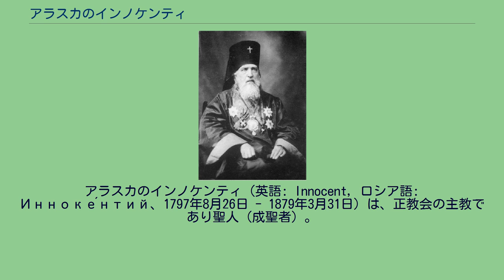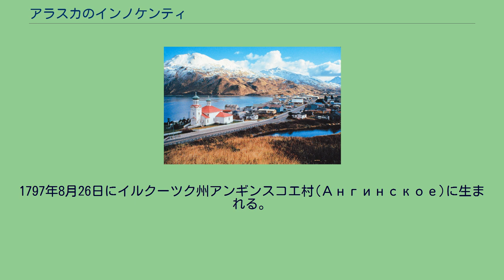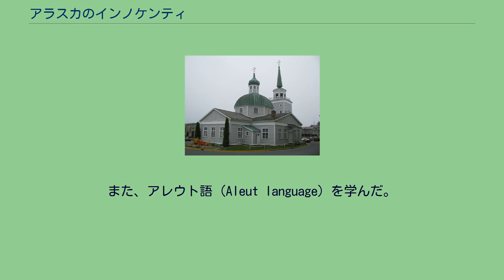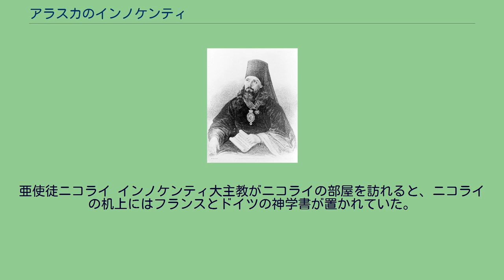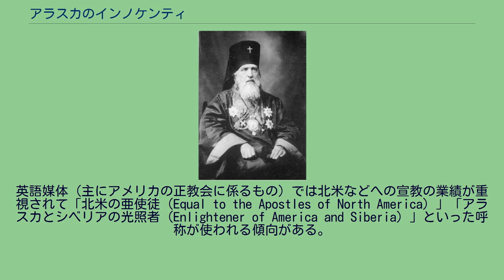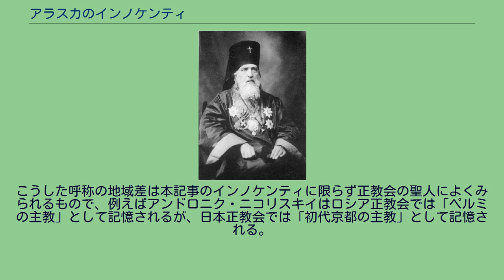アラスカのインノケンティ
アラスカのインノケンティ（英語: Innocent, ロシア語: Инноке́нтий、1797年8月26日 - 1879年3月31日）は、正教会の主教であり聖人（成聖者）。
アメリカ正教会の黎明期に重要な聖人であるほか、米国聖公会でも聖人として扱われている。
アレウト語（Aleut language）の表記法も考案し翻訳を行いつつアラスカとシベリアへの宣教を行った事から、「北米の亜使徒」「アラスカとシベリアの光照者」との称号が付される事がある。
晩年にはモスクワ府主教も務めた。
同名人物との区別の際、地名・尊称のほか、姓であるヴェニアミノフ（Вениаминов）も用いられる。
日本の函館を訪れた事があり、日本で初めて主教祈祷による聖体礼儀を行った人物でもある。
また、日本の亜使徒聖ニコライとニコライエフスクと函館で会っており、ニコライに日本語学習に専心するよう指導した（後述）。
1797年8月26日にイルクーツク州アンギンスコエ村(Ангинское)に生まれる。
俗名はイヴァン・エヴセエヴィチ・ポポフ（Иван Евсеевич Попов）。
後に司祭となった際の名として記述される「イオアン・ヴェニアミノフ」の「イオアン」 は、ロシア語表記「イヴァン」の、教会スラヴ語再建音によるものである。
1807年にイルクーツク神学校に入学。
1817年の卒業前に結婚し、輔祭となってイルクーツクの生神女福音聖堂に奉職。
1818年に神学校を卒業すると、教会学校の講師に任じられ、1821年には同教会の司祭に任じられる。
1823年までの短い任であったが、人々の尊敬と信頼を得ていたと伝えられる。
現代のウナラスカ。
左に正教会の聖堂が写っている。
1823年5月7日、新しい任地であるアリューシャン列島の島、ウナラスカに向かってイルクーツクを出発するが、交通機関の発達していない当時、旅は困難を極め、目的地であるウナラスカについたのは翌1824年7月29日のことであった。
到着してからまず聖堂を建てるが、大工としての才能もあったイオアン（インノケンティ）は原住民に建築を指導しつつ、自らも工事に参加。
『主の昇天聖堂』が完成する。
また、アレウト語（Aleut language）を学んだ。
当時文字を持たなかったアレウト語にロシア語などに使われるキリル文字によるアルファベット表記法を考案。
正教要理、福音書をアレウト語に翻訳。
『天国への道しるべ』（"A Directive of the Way to the Kingdom of Heaven"）もアレウト語で書いた。
管轄していた教区は広大であり、その宣教・指導には大変な困難があった。
島から島へと、バイダルカと呼ばれるカヌーで海峡を横断して管轄区を回ったが、そのカヌーは一人が座るのが精一杯という代物であり、風雨の中、海をカヌーで渡る事も珍しくなかった。
風雨の中で身体全体を濡らしてしまった後は、ユルタと呼ばれるゴミの中で休息をとるのが慰めであった。
そのような状況の中、各地で聖体礼儀・痛悔機密などの奉神礼を司祷し、説教を行って回った。
イオアン神父（インノケンティ）一家は最初、泥土で作った小屋に住んでいたが、その後自分で木造小屋を建て、柱時計、家具も自分で作り、漁業用の網まで自分で作った。
この間、アリューシャン列島の地誌・民俗の研究を行い、その成果は現代でも貴重な資料となっている。
1834年、10年間住んだウナラスカを去り、シトカに移る。
ここでも同様の苦難の中で宣教を行った。
1839年、家族をイルクーツクに帰し、自分はサンクト・ペテルブルクにアレウト語の翻訳書を出版するために出立した。
モスクワ府主教フィラレート（後にフィラレートも列聖されている）の配慮などにより、この出版は実現した。
シトカの再建された天使首ミハイル大聖堂 モスクワ府主教時代のインノケンティの肖像。
被っている白いクロブークは、ロシア正教会にあっては府主教位を示す。
サンクト・ペテルブルク滞在中、イオアン神父は妻が永眠したという報せを受ける。
これを知った聖務会院と皇帝ニコライ1世は、イオアンに修道士となり、さらに初代のアラスカおよびカムチャッカの主教となるよう盛んに勧めた。
イオアンは長い祈りの後、この申し出を受けた。
こう...